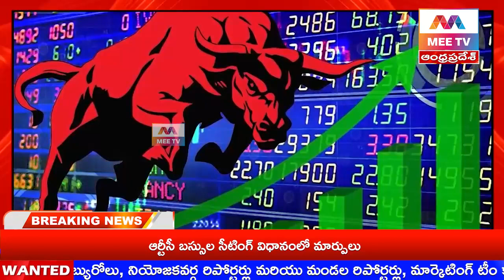MEE TV//NEWS BULLTIEN 15-02-2024